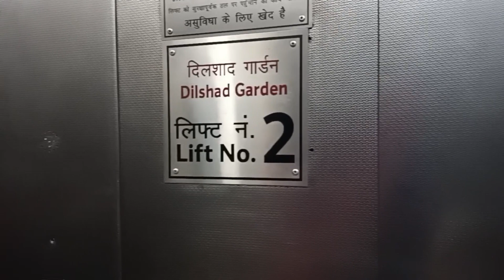ससुराल से दिल्ली जा रही हूं ll आज Sweety ने वीडियो स्टार्ट किया है ll Rekha Meena vlogs 🤗